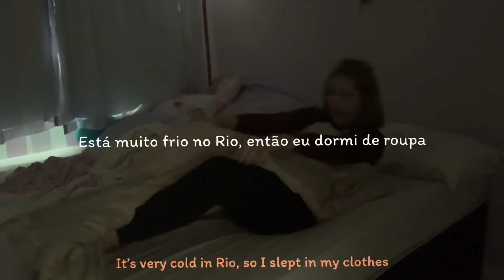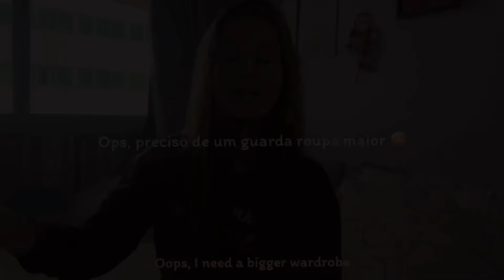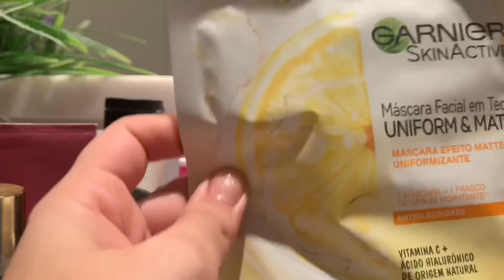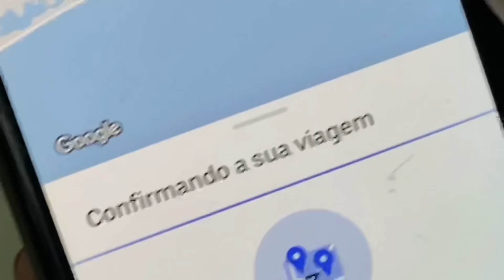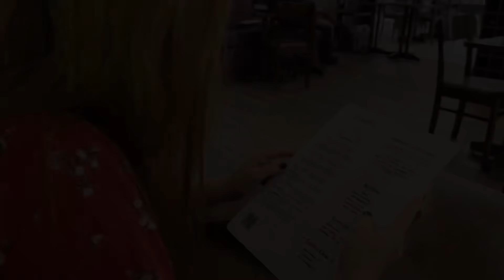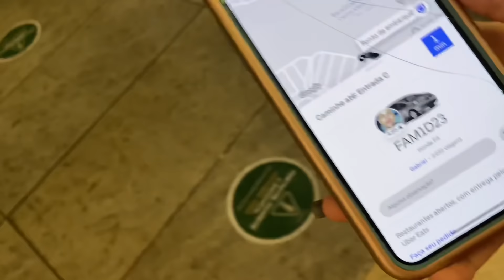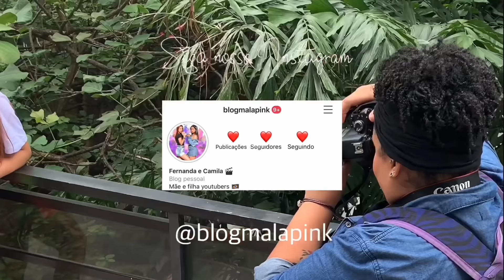VLOG DO FINAL DE SEMANA / WEEKEND VLOG (with subtitles)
Hi guys, the video contains english subtitles but as I don't speak very well, I believe there are wrong words. I promise to improve over time.

Quer nos enviar uma cartinha, produtos e presentinhos? 👇🏽
Fernanda Oliveira
Caixa Postal 55675
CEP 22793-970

Vídeo de hoje: Oi gente, recebemos muitos pedidos de vlogs e aqui estamos tentando sermos as mais transparentes  possível. Veja como foi nosso final de semana.
Vlog gravado nos dias: 21, 22 e 23 de agosto, 2020.